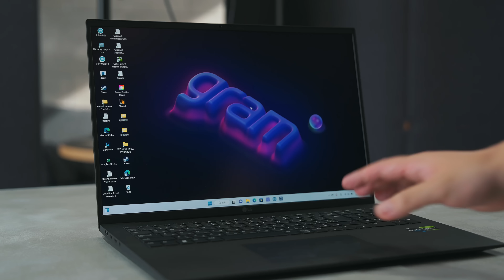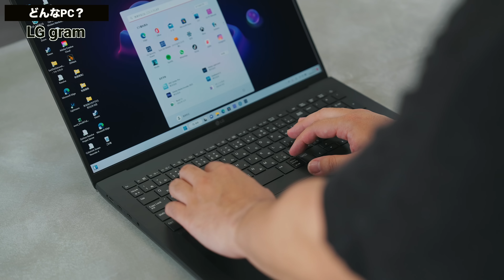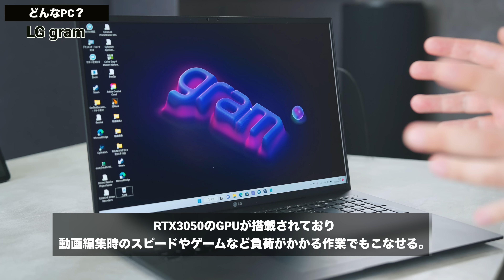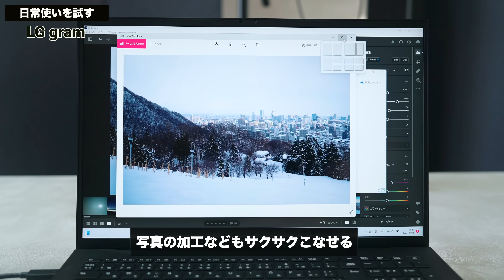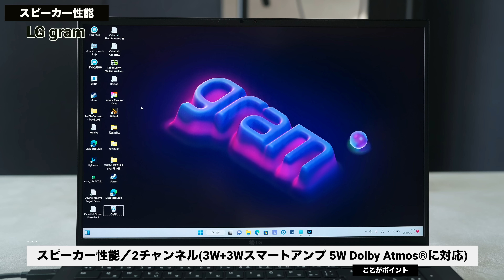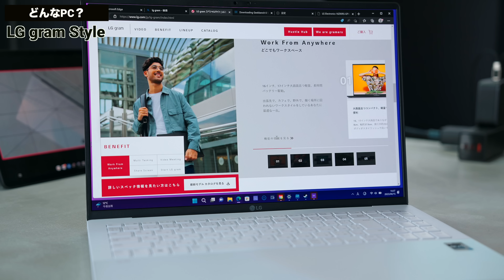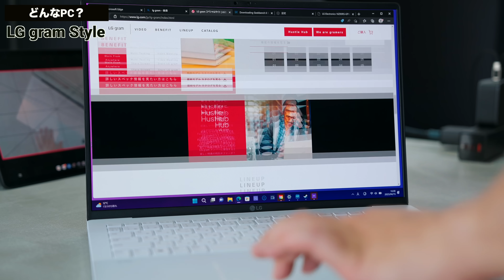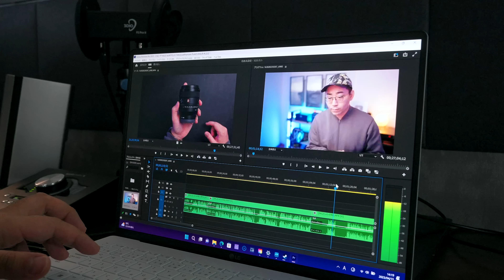未来的すぎる新型「LG gram」がやってきた！／RTX3050搭載モデルも！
NVIDIA GeForce RTX 3050を搭載しパワフルなグラフィックスパフォーマンスを発揮するLG gram。

▼LG gram NVIDIA GeForce RTX 3050搭載モデルについて詳しくはこちら

▼LG gram NVIDIA GeForce RTX 3050搭載モデルのご購入はこちら

神秘的に輝く美しいデザインとLG gram史上初の有機ELディスプレイを備えたLG gram Style。

▼LG gram Styleについて詳しくはこちら

▼LG gram Styleご購入はこちら

▼Amazonブランドストア

▼あなたを前進させるヒントがここに。LG gram 公式コミュニティ Hustle Hub by LG gram